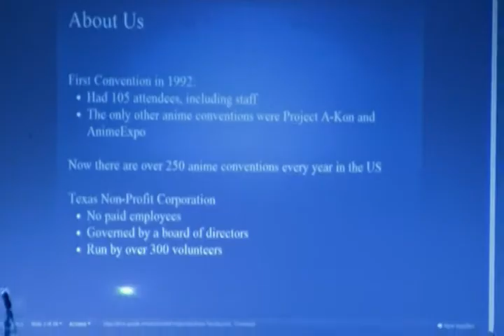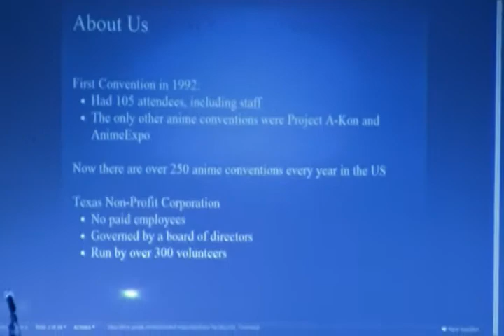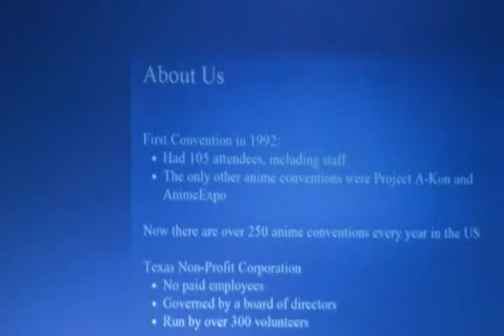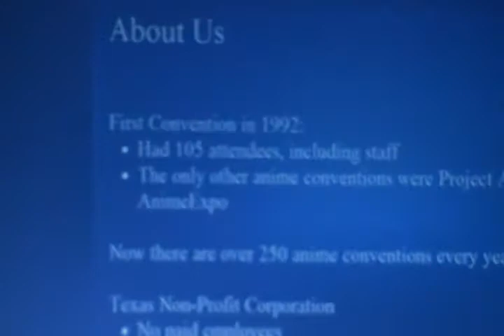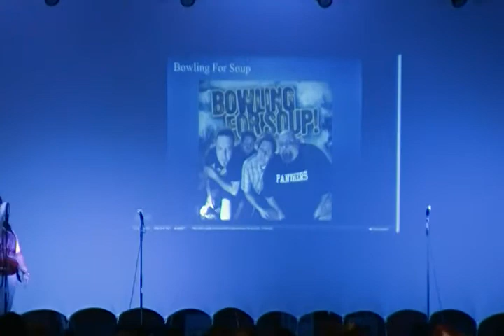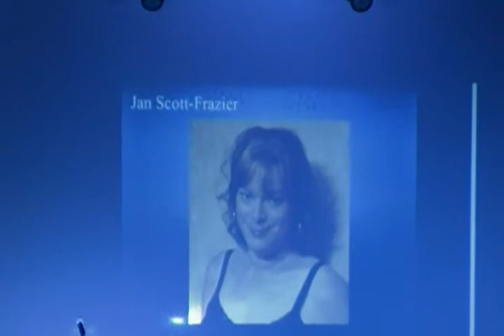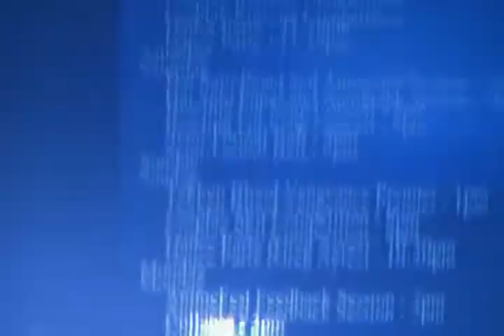AnimeFest 2011 - Opening Ceremonies & Walk-On CosPlay - Part 1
Video footage of the Opening Ceremonies of
AnimeFest 2011 which was followed by the
walk-on CosPlay Contest.
It started late(not surprising, these things at conventions
always seem to always not start on time).

Filmed on Friday evening at 8:45pm CST. At the
Reunion Hyatt Hotel in the Landmark Ballroom.